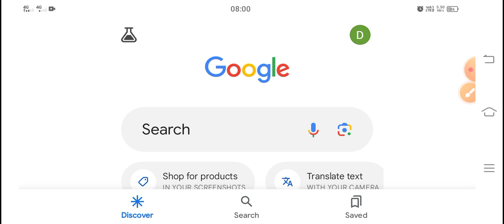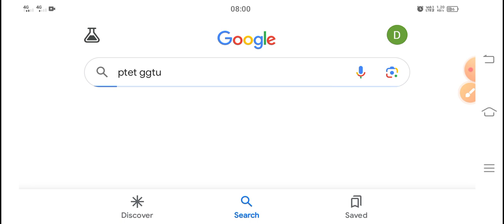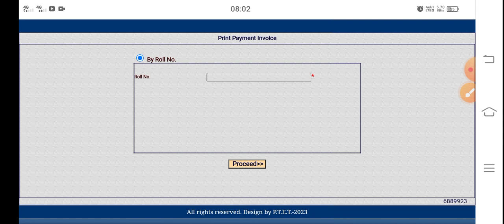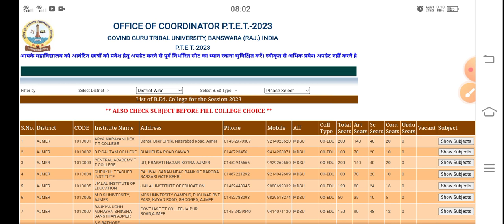ptet fees रसीद रिप्रिंट कैसे करें//ptet fees rasid kaise nikale